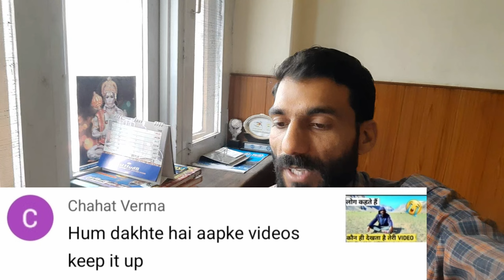आप लोगों के प्यार और SUPPORT के लिए धन्यवाद 🙏🙏😊😊🌹🌹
Bordarless by akash Gandhi